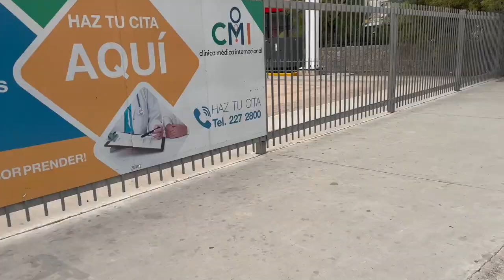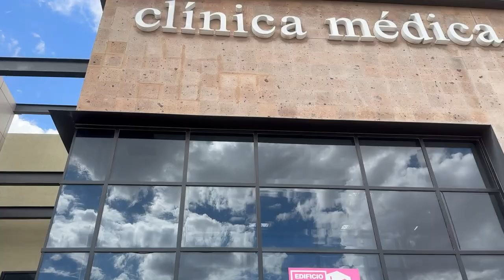MY FIRST TIME GOING TO MEXICO WITH DACA FOR MY CONSULAR INTERVIEW - CIUDAD JUAREZ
I have been a DACA recipient for many years, and now I will finally go to Juarez for my consular interview. This took 3 years and I am very happy that it is finally happening. I drive from El Paso to Juarez, explore a bit, show the food my neighbor brought me, and then show my airbnb. I'll be here for a couple of weeks